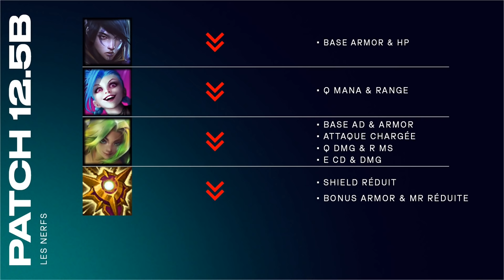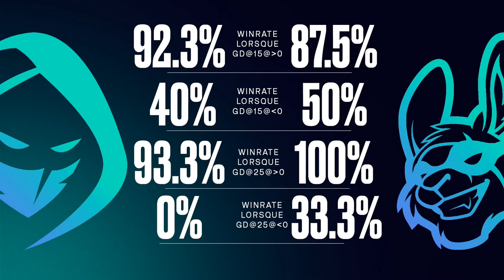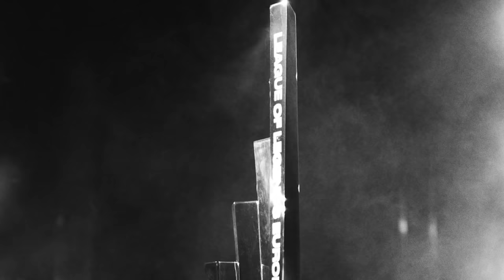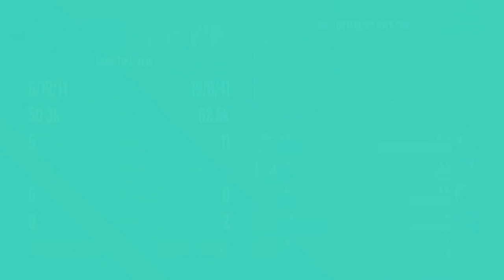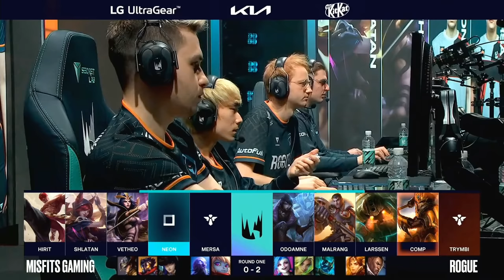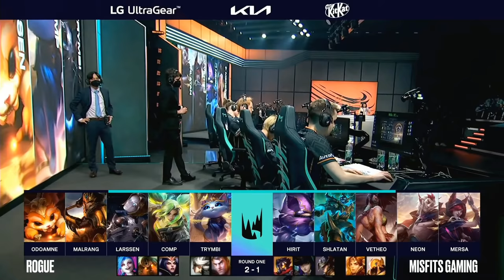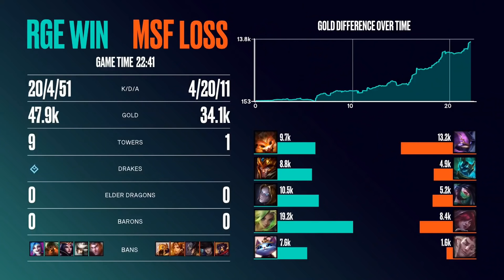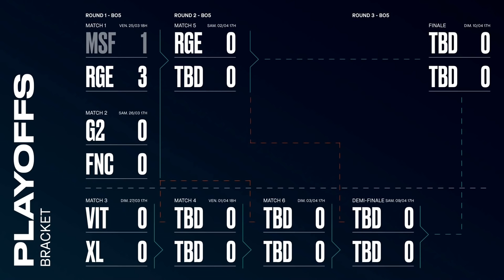LEC Spring Split 2022 - Playoffs D1 - RGE vs MSF